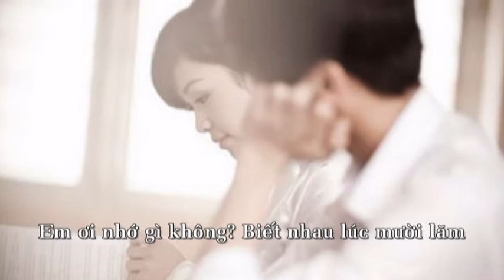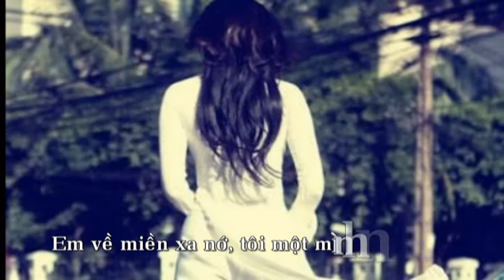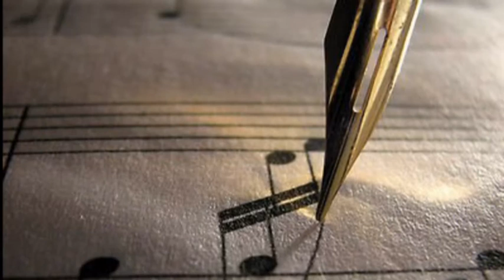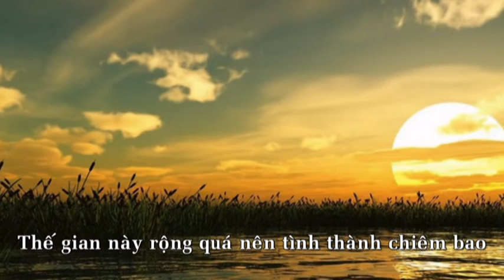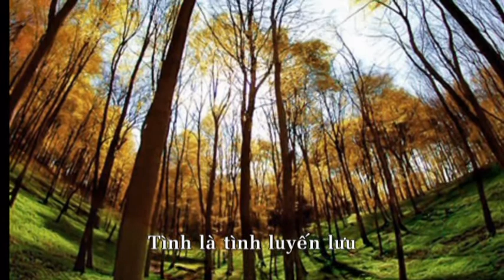Tình đó(Nhạc và lời Nguyễn Tất Vịnh, Ca sĩ Hoàng Quân)